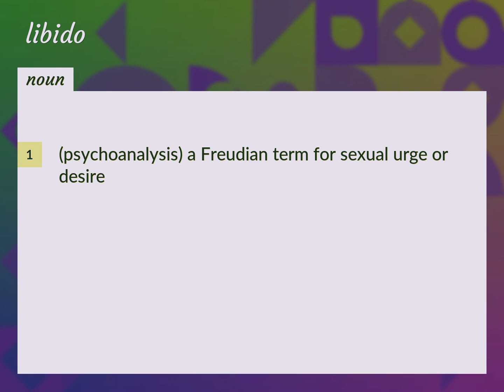Libido | meaning of Libido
What is LIBIDO meaning?